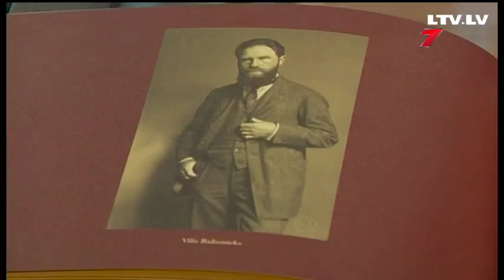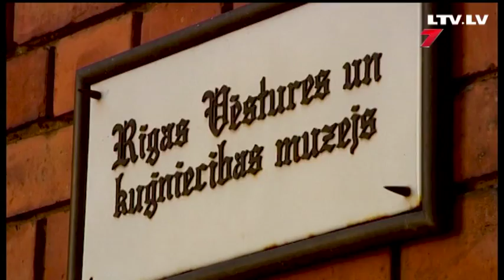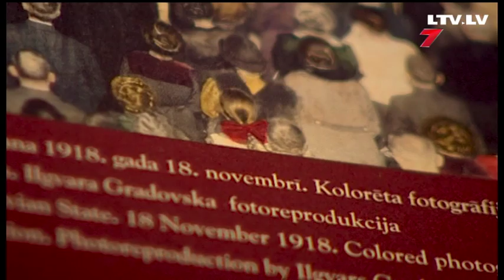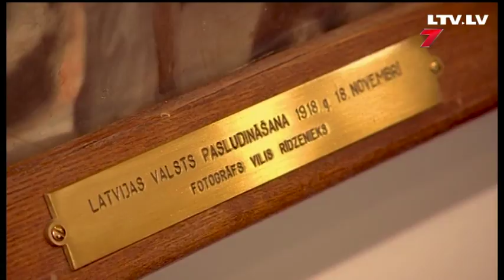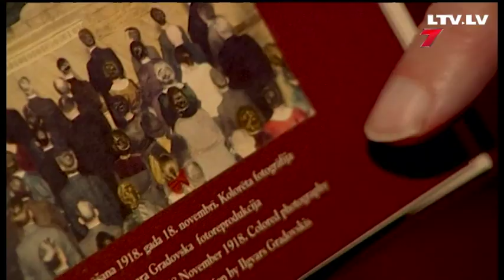История в одной фотографии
18  ноября 1918— завтра 99-летний юбилей не только у латвийского государства.

Сейчас эта фотография украшает один из залов Музея истории Риги и мореходства. Ее показывают школьникам, изучают историки. Художники рисуют с нее картины. Но путь этого снимка в музей был долгим.

Эта фотография - ровесница государства, на ней изображено провозглашение Латвии.  Марина Лебедева встретилась с Гунаром Янайтисом. Он фотограф. В свое время он выкупил снимок по беснословной в то время цене.

И это стало его личным делом.